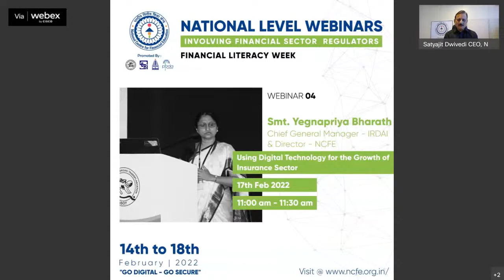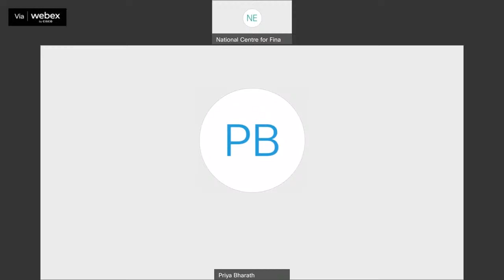Using Digital Technology for the Growth of Insurance Sector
NCFE - Financial Literacy Week 2022

Webinar Topic: Using Digital Technology for the Growth of Insurance Sector
Speaker: Smt.Yegnapriya Bharath , CGM, IRDAI & Director NCFE

Date & Time: 17th Feb 2022, 11.00 am to 11.30 am